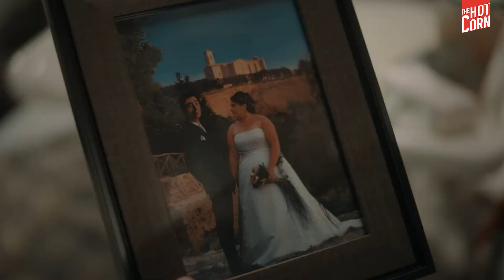GIULIA ELETTRA GORIETTI | Io, Tre metri sopra il cielo e i nuovi progetti I HOT CORN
Dall'ultima esperienza sul set di 30 anni di meno, al successo inaspettato di Tre metri sopra il cielo. Poi le esperienze con Pieraccioni, la formazione e i miti del cuore. Dario Cangemi ha intervistato Giulia Elettra Gorietti